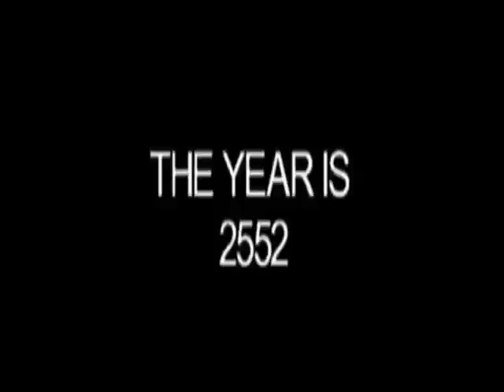Halo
a video that took me a month for all the graphics so i hope you like it